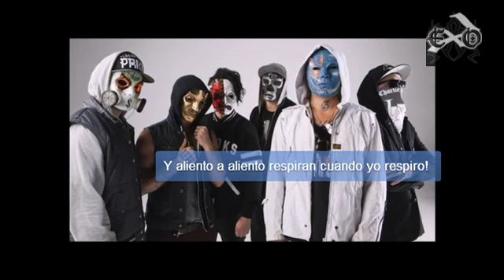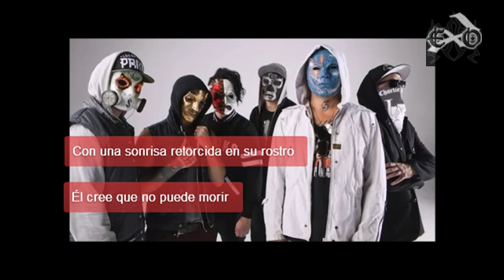Hollywood Undead- We Are (Subtitulado Español)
0:32 para comenzar el video. La del inicio es "Everywhere I Go" de Hollywood Undead

Enlace de descarga directa sin intro: Pedir en Facebook

Exo7- Fuckin Translator~
Haz tu pedidos a traducir!